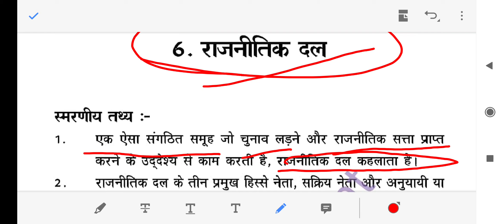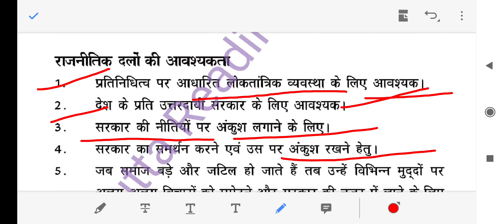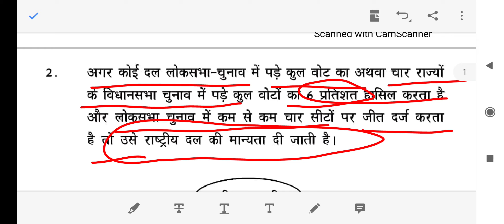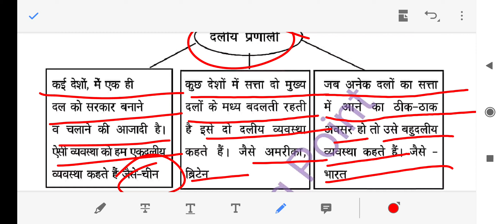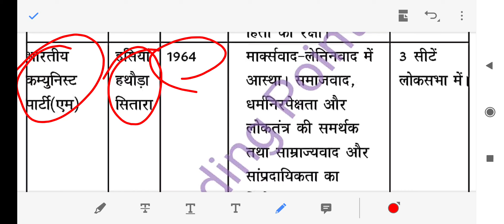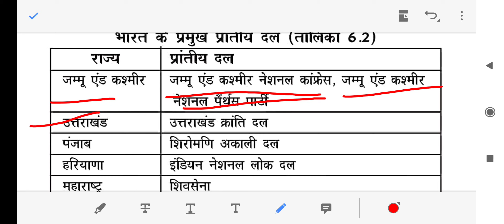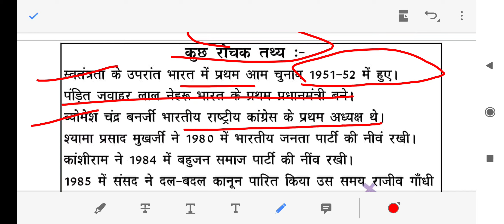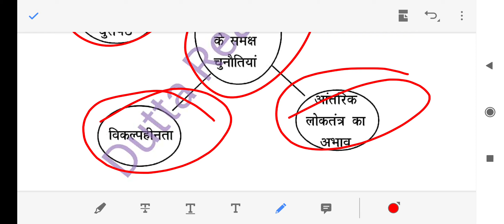10th class NCERT सामाजिक विज्ञान लोकतांत्रिक राजनीति अध्याय- 6 राजनीति दल social science NCERT